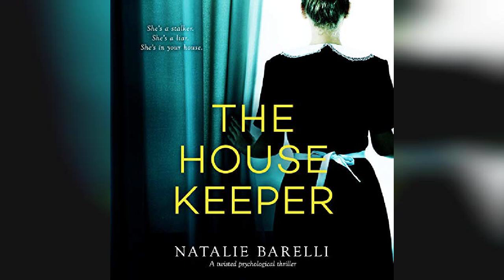The Housekeeper: A Twisted Psychological Thriller - by Natalie Barelli - Audiobook Review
The Housekeeper: A Twisted Psychological Thriller

When Claire sees Hannah Wilson at an exclusive Manhattan hair salon, it's like a knife slicing through barely healed scars. It may have been 10 years since Claire last saw Hannah, but she has thought of her every day, and not in a good way. So Claire does what anyone would do in her position - she stalks her. Hannah is now Mrs. Carter, living the charmed life that should have been Claire's. It's the life Claire used to have before Hannah came along and took it all away from her. Back then, Claire was a happy teenager with porcelain skin and long blond wavy hair. Now she's an overweight, lazy drunk with hair the color of compost and skin to match. And that’s why when Hannah advertises for a housekeeper, Claire is confident she can apply and not be recognized - especially since she has time on her hands, revenge on her mind, and a talent for acting. Read more